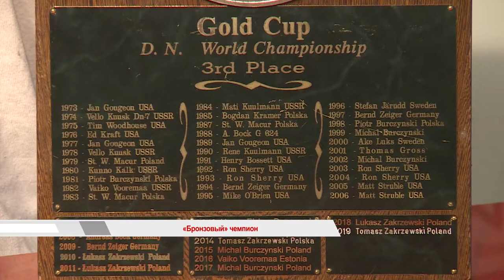Парусный спорт в Приморье / Время говорить